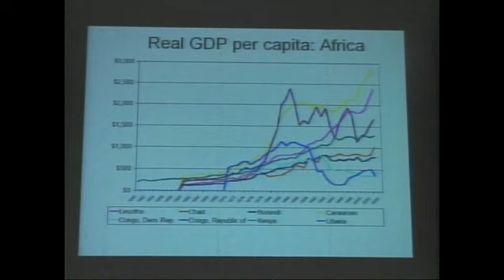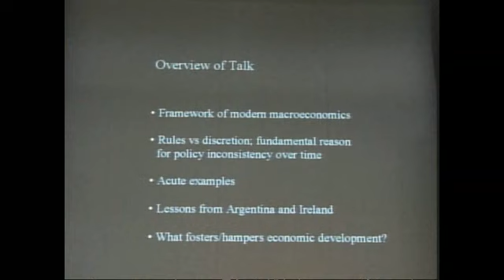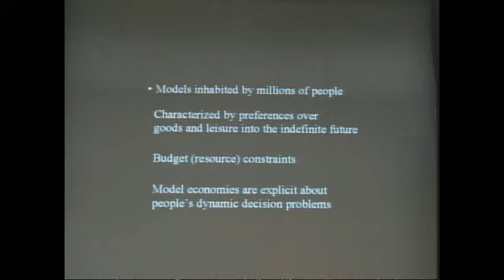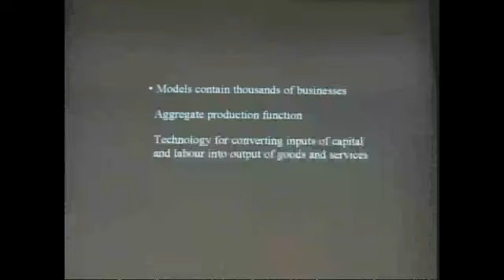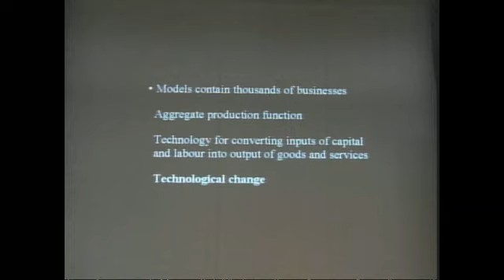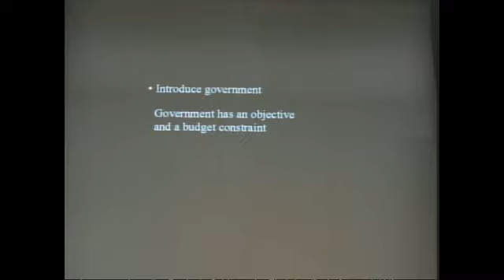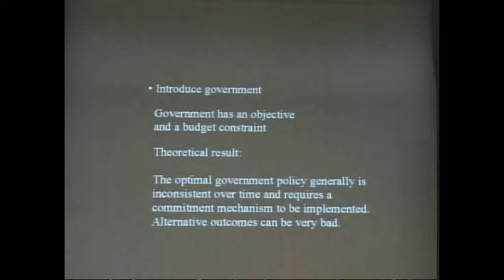Prof. Finn Erling Kydland at AMU facilitated by the International Peace Foundation, part 3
Nobel Laureate for Economics Prof. Finn Erling Kydland's keynote speech and dialogue "Peace and economic development in the age of globalization" on Thursday, February 7, 2008, at Ateneo de Manila University in Quezon City (The Philippines) as part of the ASEAN event series "Bridges - Dialogues Towards a Culture of Peace" facilitated by the International Peace Foundation